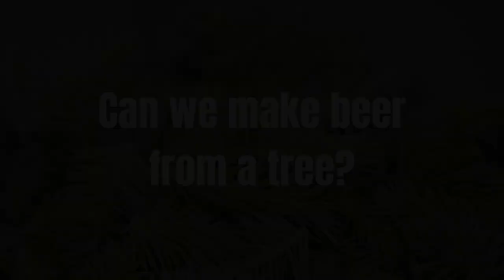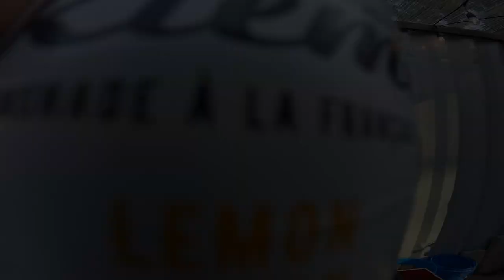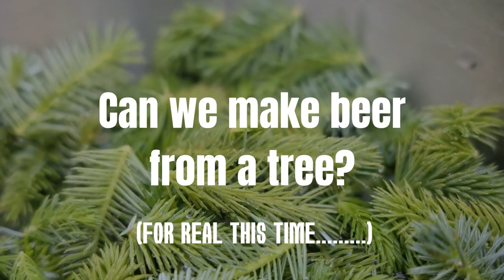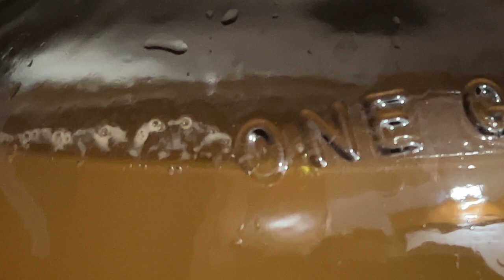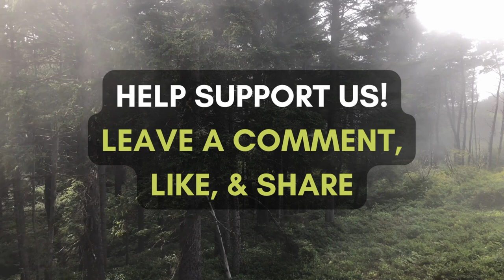Can we make BEER from a TREE?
Did you ever look at a pine tree and think, "mmm yummy"? Me neither. BUT this video might change your opinion, because it sure changed mine! We are all about trying new things on Pacific Pines Ranch, so in this video, we experiment with making BEER from a TREE. Will it turn out?! Or will it be disgusting?! WATCH AND FIND OUT!

This playlist starts from the very beginning of our project!